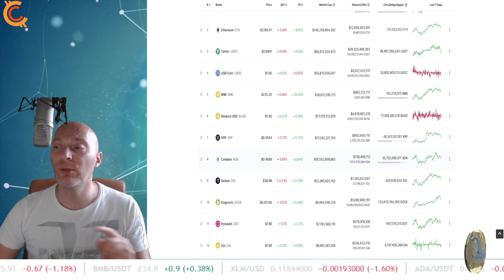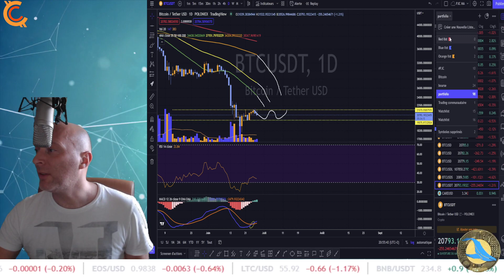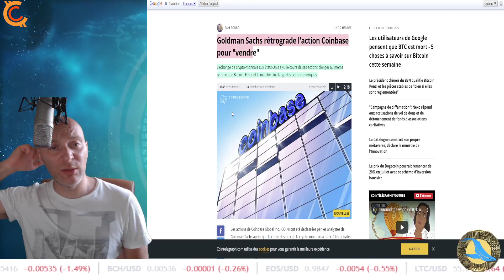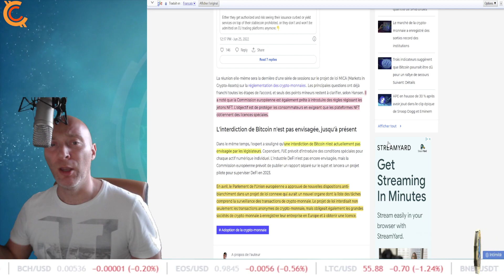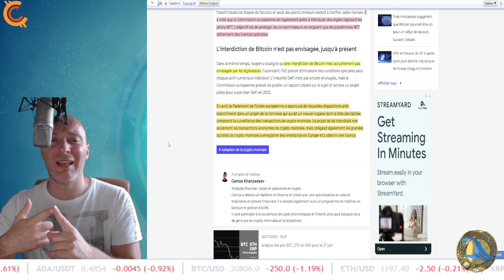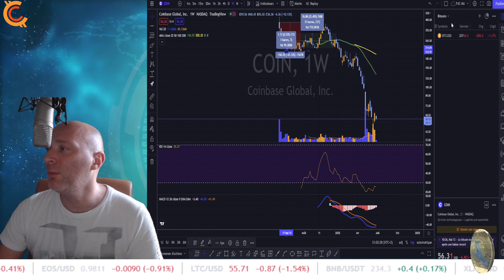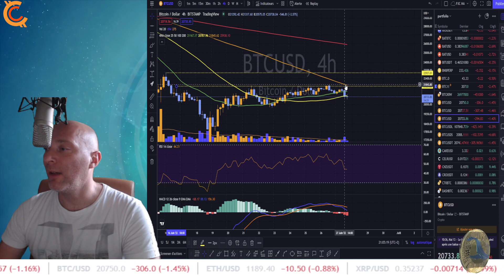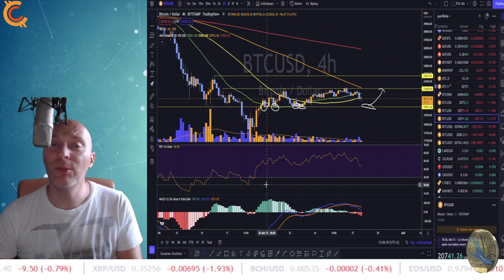PJC:🇪🇺 L'UNION EUROPEENE CONTRE LES CRYPTOMONNAIES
Dans cette vidéo je vous propose une analyse de marché ainsi qu'une revue de presse du jour.

L'Union européenne prévoit d'interdire les paiements d'intérêts sur les dépôts en Stablecoins